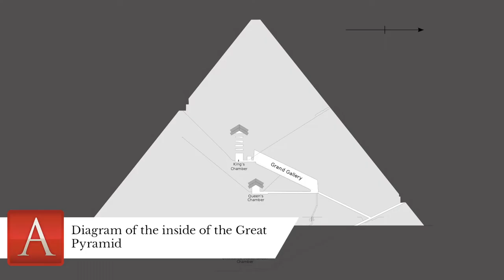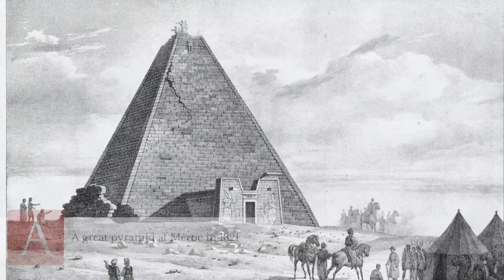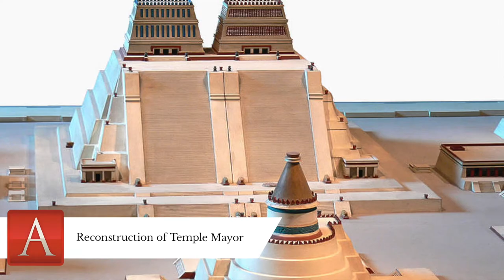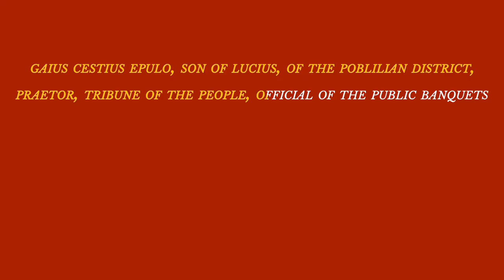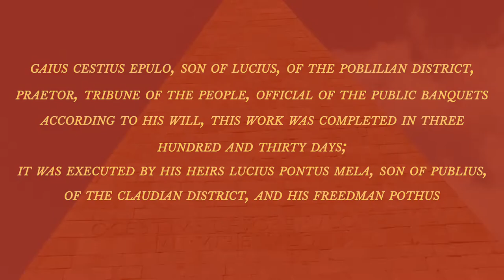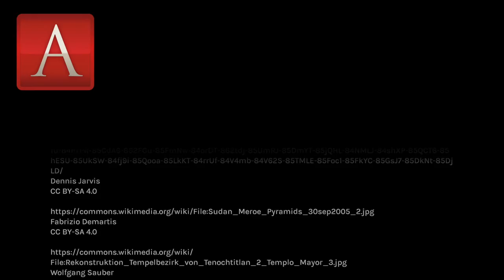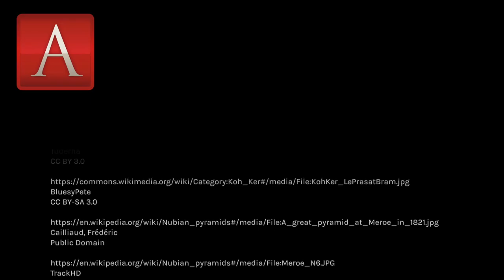Pyramids Around The Globe: The Pyramids of Egypt and Beyond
The Pyramids of Egypt are famous architectural feats known around the world, but they aren't the only pyramids around the Globe. This video will introduce you to the pyramids of Egypt and beyond, to a number of different pyramids around the world.

The most famous pyramid is the Great Pyramid of Egypt, also the only remaining of the 7 Wonders of the Ancient World which will be explored, along with the first pyramids of Egypt; the stepped pyramids. This video will explore the tomb of Qin Shi Huang Di in China where the famous terra cotta warriors were uncovered in the hidden pyramid.

Not commonly considered pyramids are structures in Cambodia such as Prasat Thom, the structures at Tenochtitlan and Tenayuca and the Valleys at Tucume which will all be explored here!

More common structures such as the steep Nubian pyramids and the Pyramid of Cestius will be placed on the map of pyramids around the globe, but don't stop with this video! There are plenty more pyramids around the world to explore, all ranging in form and function!

-CHAPTERS-
0:00 Introduction
0:36 What is a Pyramid?
1:16 The Pyramids of Egypt
2:31 The Pyramids of China
3:47 The Pyramids of Cambodia
4:29 The Nubian Pyramids
5:30 The Pyramids of Mesoamerica
7:21 The Pyramids of Peru
8:26 The Pyramid of Cestius
9:31 Modern Pyramids

-ATTRIBUTIONS-